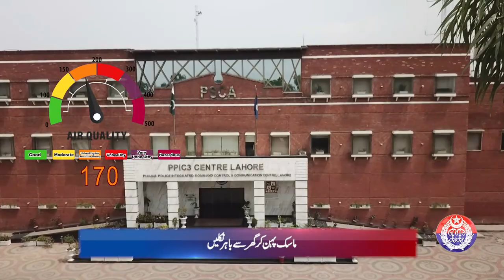Lahore Smog Update: Stay Informed with Safe City AQI (March 11)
The Brief details about The Air Quality Index News in Lahore. The Lahore Covered with Smog again. Precaution about how to avoid from the pollution. Punjab Safe City authority provide the complete news about Smog.

This update from Punjab Safe City (March 11, 2024) provides the latest Air Quality Index (AQI) data for Lahore, Pakistan.

In this video:

Stay informed about current air pollution levels.
Understand the potential health risks associated with smog.
Learn valuable tips to protect yourself and your loved ones.

Take action!

for real-time AQI updates.

Follow Punjab Safe City Authority on social media for additional resources.